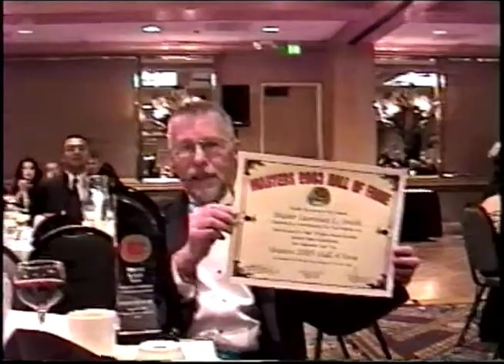2003 Masters Hall Of Fame - Jack Carter, Larry Smith. Jason Inay, Libert O’Sullivan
Outstanding Contributions To The Martial Arts
Sensei Jack A. Carter
Master Lawrence L. Smith

Pioneer Award
Suro Jason Inay

Platinum Life Achievement Award
Professor Libert K. O'Sullivan